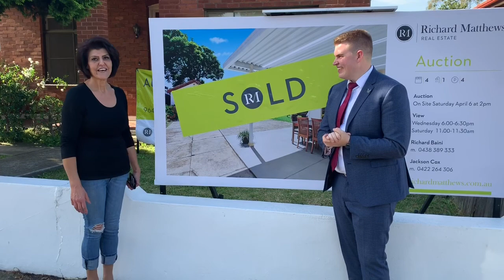MARKET WRAP | SOLD AT AUCTION 77 THOMAS STREET CROYDON BY JACKSON COX & RICHARD BAINI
Market Wrap & Vendor Testimonial. SOLD AT AUCTION, 77 Thomas Street, Croydon with Richard Baini 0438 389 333 & Jackson Cox 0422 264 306 From Richard Matthews Real Estate 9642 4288

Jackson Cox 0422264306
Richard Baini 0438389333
Richard Matthews Real Estate 96424288

Croydon
Real Estate
Best Real Estate Agent
Recommended Real Estate Agent
Most Recommended Real Estate Agent